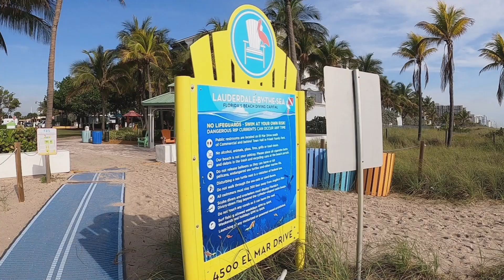Lauderdale by the Sea